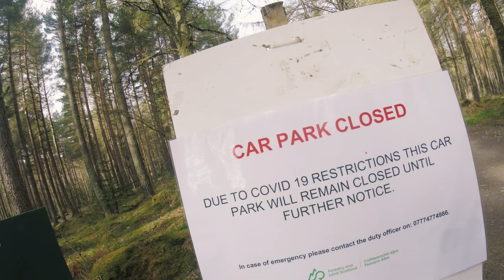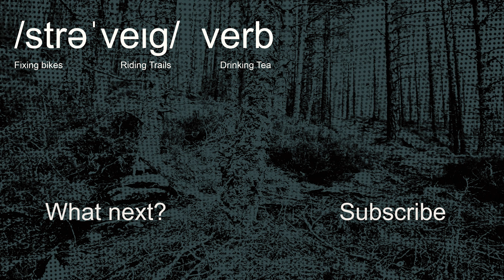Covid Cruises ep2 - Is this gravel riding?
So lockdown continues as does my riding of fire roads and slowly asking myself am I accidentally becoming a gravel rider? Which if I had a craft pilsner in a bottle cage would be a fair accusation.

T-Shirts & Merch!

More on my site!